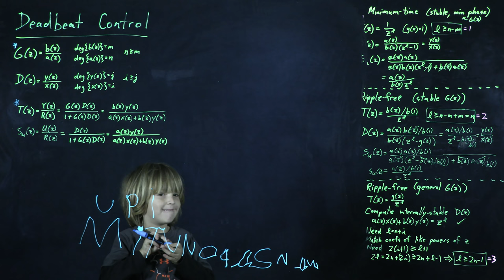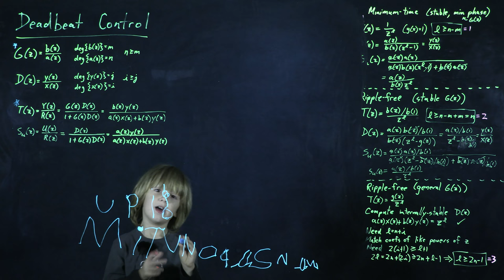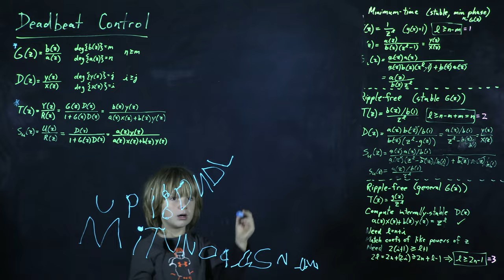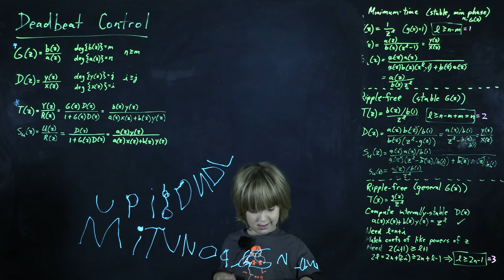The story of the pig and the wolf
By Zachary Bewley, age 4.